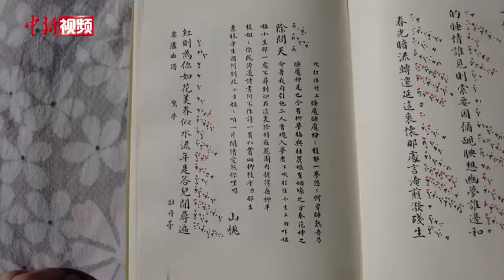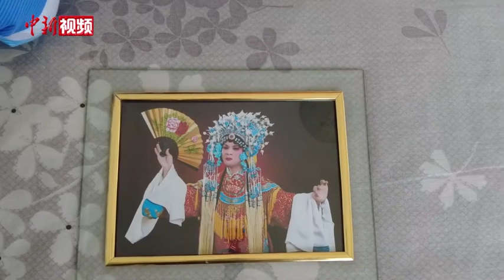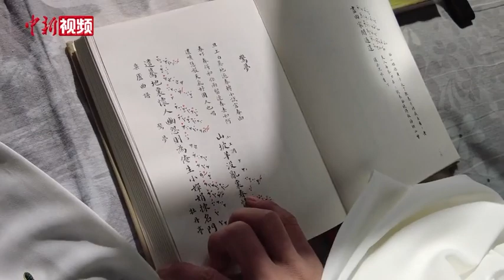脑瘫小伙学昆曲旦角 自嘲“一个丑人的美人梦”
趁着没有外出表演，西安脑瘫青年郭家源独自换上昆曲戏服，来到村里的广场，开始了每天的练习。冬日的阳光并不温暖，凛冽的寒风也让人只想躲到室内，但郭家源还是打开了音响，在铺晒着农作物的空地之间，他进入了戏曲的世界。今年25岁的郭家源是一名脑瘫患者，由奶奶抚养长大。老人爱听戏，在她的熏陶下，郭家源从小就对秦腔、豫剧等戏曲产生了浓厚的兴趣。其中，被誉为“百戏之祖”的昆曲是他的最爱，最终也成为了他一直追寻的梦。借助网络等平台，郭家源开始自学昆曲。